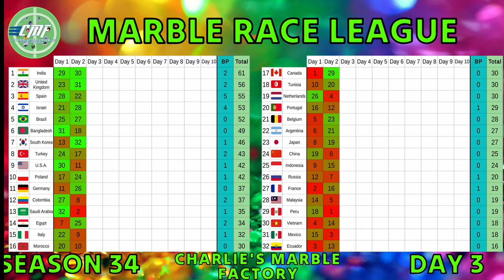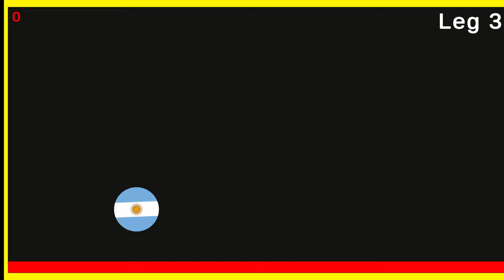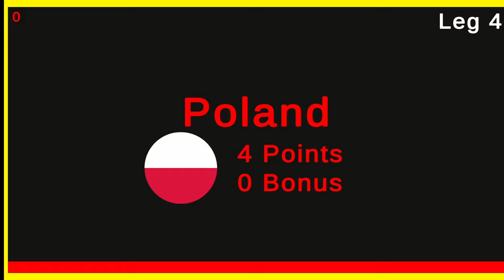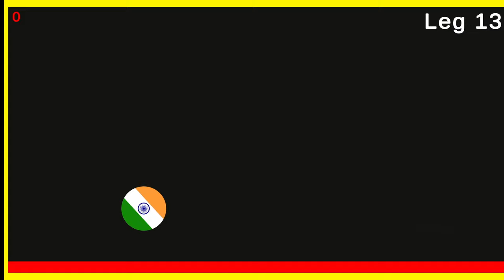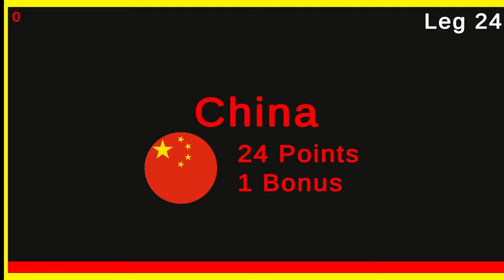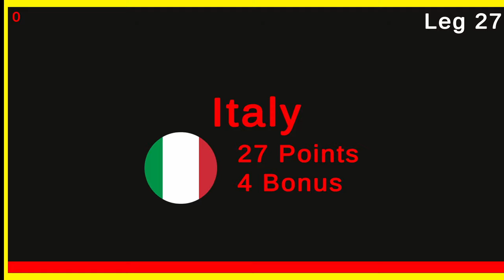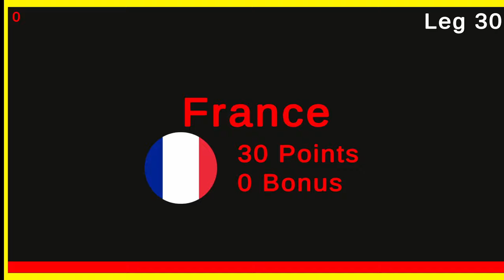Marble Race League Season 34 DAY 3 Marble Race in Algodoo